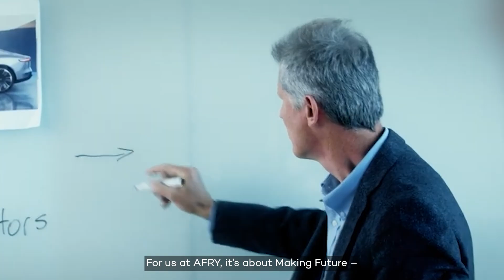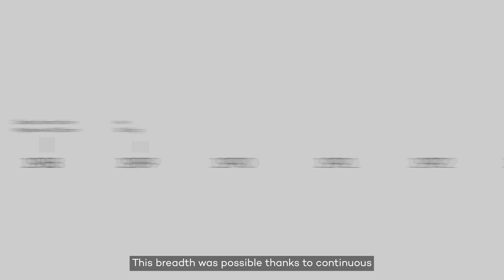How AFRY Has Been Making Future Since 1895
AFRY’s journey is a story of transformation, driven by innovation, sustainability, and visionary thinking. From its origins as a steam boiler inspection association in southern Sweden, AFRY has evolved into a global leader in sustainable engineering, design, and advisory services.

This video traces key milestones in AFRY’s history — from its early role in environmental consulting and electrification to leading innovations in pulp and paper, energy, and infrastructure. AFRY has helped shape some of the world’s most ambitious projects, including Switzerland’s longest railway tunnel, advanced wastewater systems in Germany, and the largest power and desalination plant in Saudi Arabia.

AFRY continues to drive sustainable progress through pioneering solutions like floating solar farms in Thailand and cutting-edge carbon capture technologies.

This is the story of how AFRY has always been ready for what’s next—because making future isn’t just a vision, it’s our legacy.